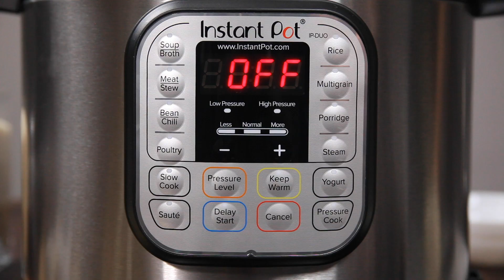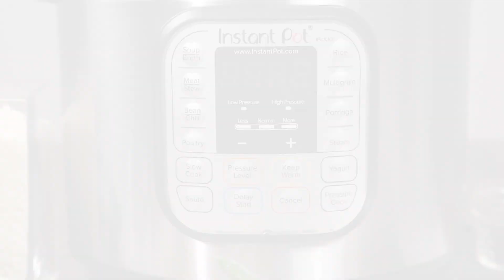Instant Pot Honey Sesame Chicken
This finger lickin' sesame chicken is sticky, sweet, savory and super easy to make in only 30 minutes! makes it all possible.

With this honey sesame chicken recipe, you can have a home-cooked meal that tastes just like your favorite Asian take-out, but sooo much healthier for you because it’s not fried! Super tender chunks of chicken get an upgrade when you add toasted sesame oil and garlic to the sauce—the aromatics bring freshness and flavor to this beloved takeout staple.

Skip the take-out and try this easy homemade version instead – it’s unbelievably tender and packed with so much flavor! It’s so fast and easy, it will become an instant favorite in your weeknight meal rotation.

To keep things interesting, serve over white or brown rice, Asian-style noodles or zucchini zoodles. For a real treat, pair with our Better-Than-Takeout Chicken Fried Rice (skipping the cooked chicken!).